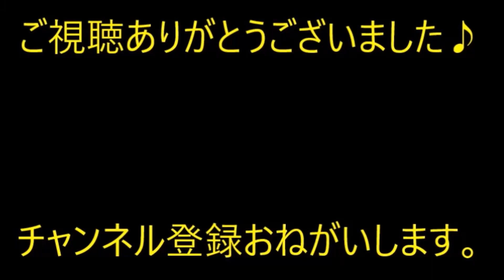両親の結婚記念日に両親から話があると…両親「退職してキャンピングカーで全国を回ってくる」キャンピングカーで北海道に向かった。半年後。伯母「裏切り者」私「え？」…【痛快・スカッとジャパン】